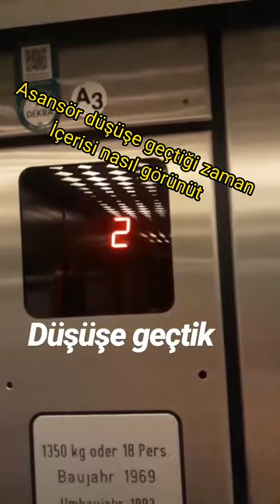asansör düşüşe geçtiği zaman içerisi nasıl görünür